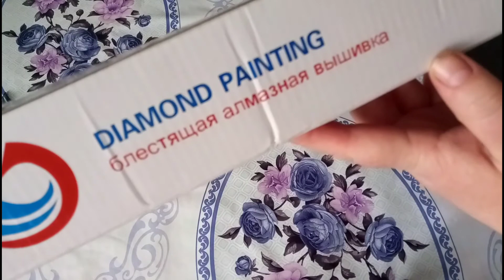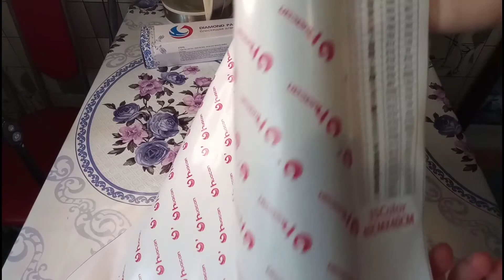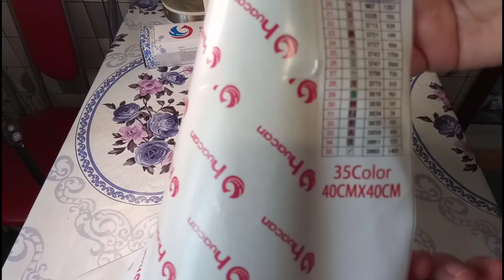Обзор/Картина по фото/АлиЭкспресс/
Наконец то дождалась,пришла моя алмазная картина по фото. Фото моих деток, ещё малышами.
Ну теперь, нужно будет выбрать время,ее собирать.